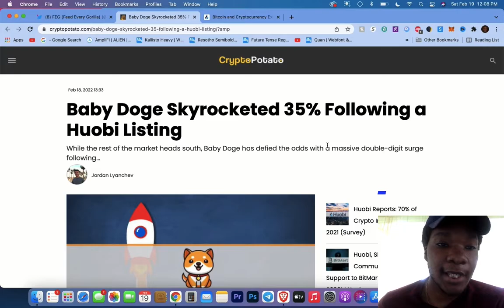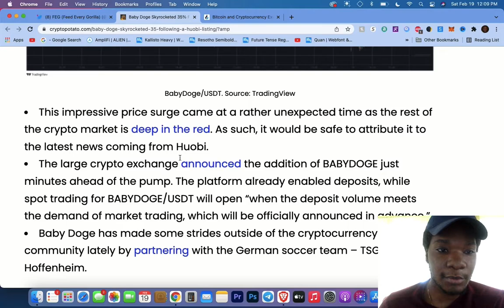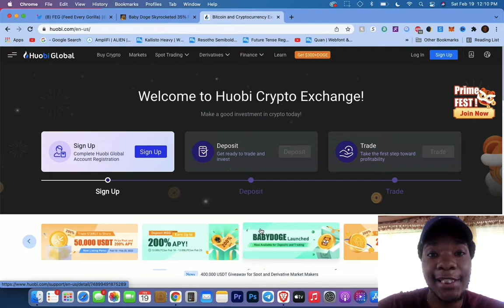Baby Doge Coin Up 35% - Trending on Twitter - SHOULD YOU BUY?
Baby Doge Coin is the acclaimed 'son' of popular meme token, DOGE. Baby Doge Coin has a hyper-deflationary system that progressively increases its scarcity and increases its liquidity. The project team hopes to ride the momentum of its ‘father’ coin but with faster transactions and enhanced cuteness.